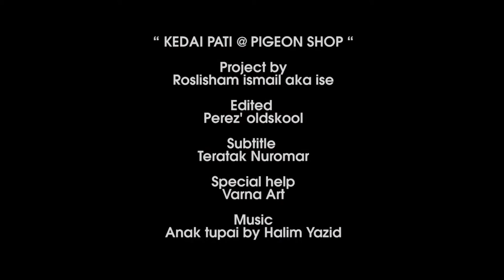Kedai Pati @ Pigeon Shop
Roslisham Ismail writes: “Kedai pati (‘pigeon stalls’) are famous food places frequented by the working people of Kelantan. They got their name in two ways: first, from customers’ habit of dropping in for a snack before “flying” off elsewhere, and, second, from the stalls’ resemblance to pigeon coops. Kedai pati are an urban phenomenon found only in Kota Bharu, the capital city of Kelantan, Malaysia. They are inexpensive and usually open only during the day. The stalls’ owners are part of their appeal; like bartenders, they know their regular customers and are founts of local gossip. Some stalls are akin to social clubs, at which strangers become friends through the lively exchange of news and stories.”